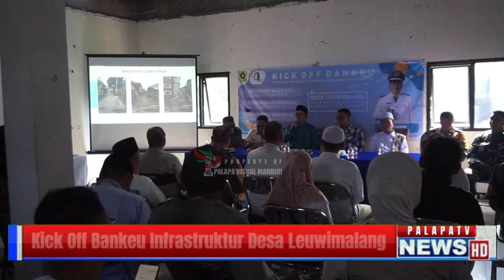Pemdes Leuwimalang Realisasikan Bankeu Kab. Bogor di Tiga Titik Lokasi@palapatvnews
PalapaTV Bogor